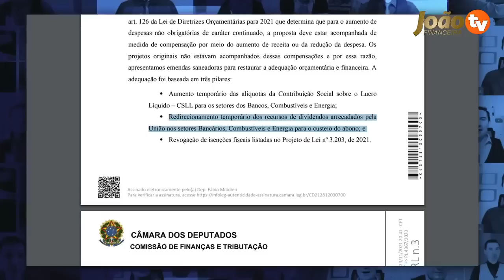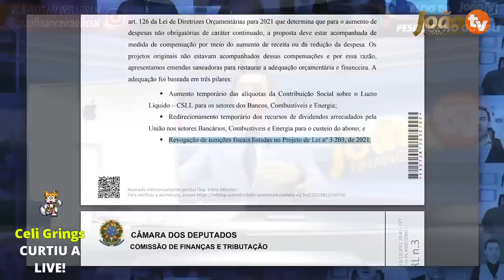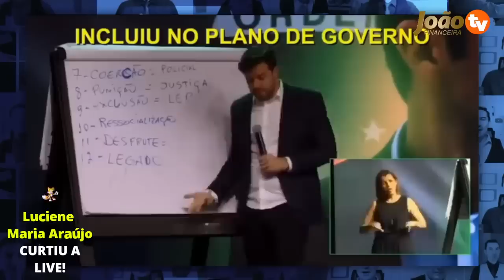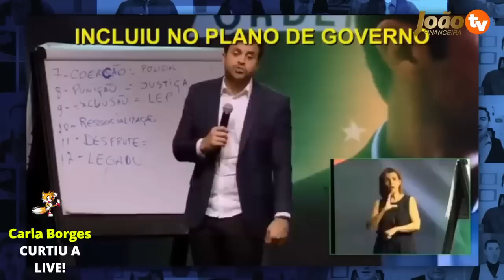PAGAMENTO do 14° SALÁRIO vai SAIR de ACORDO com Plano de GOVERNO! Entenda 14 salario INSS!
14º salário para aposentados do INSS em 2022 tem data prevista e valor .
Qual o valor do 14º salário 2021?
Foi aprovado o 14º salário?
PEC Auxilio
14º salário
14 salario

14º salário do INSS para aposentados será pago em março? veja datas ...
14º salário do INSS será pago em março? ... Se o décimo quarto para aposentados ainda não foi aprovado, como já existem datas de pagamento? Nós ...
14º salário do INSS para aposentados será pago em março? veja datas previstas
14º salário do INSS Pagamento vai começar em março? Assista tudo e ...
14 salario foi aprovado ultimas noticias hoje
14 salario tabela de pagamento
14 salario foi aprovado g1
14 salario
14 salario inss 2022
decimo quarto
14° salario quem tem direito
14° salario calendário
14° salario bpc
14° salario 2021
14° salario 2021 foi aprovado
14° salario 2021 g1
senado federal 14° salario aposentados
pl 4367/20

14° salario tabela de pagamento
14° salario aposentados 2022 g1
14° salario foi aprovado g1
senado aprova décimo quarto para aposentados
14° salario quem tem direito
14° salario aposentados 2021 hoje
pl 4367/20